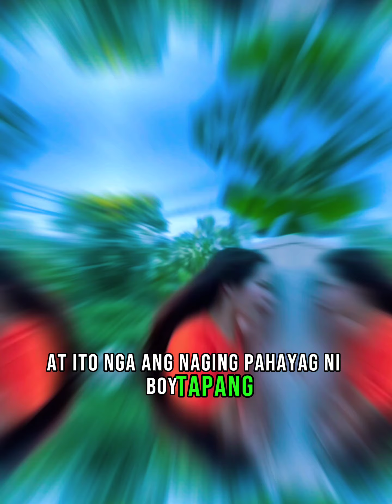boy tapang at cherry white hiwalay na